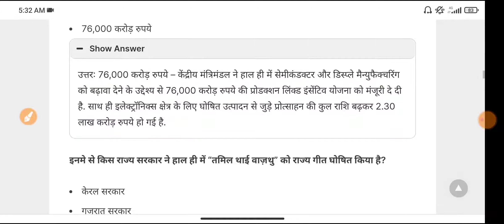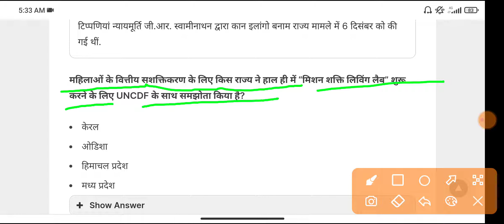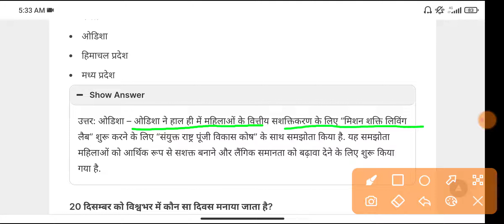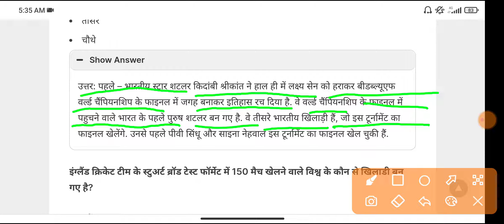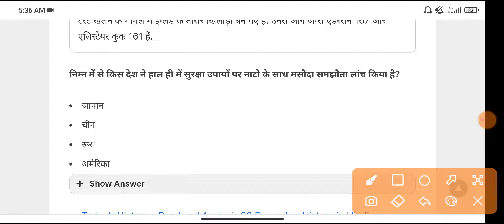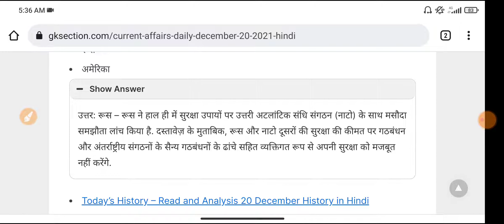20 December current affairs | Daily Current affairs in Hindi